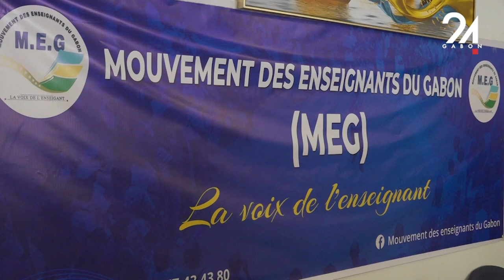GABON ÉDUCATION MOUVEMENT DES ENSEIGNANTS DU GABON LANCE LES ACTIVITÉS